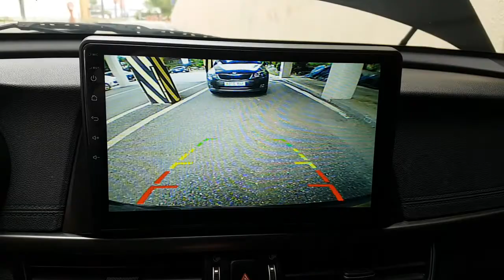2016 K5 GA062025